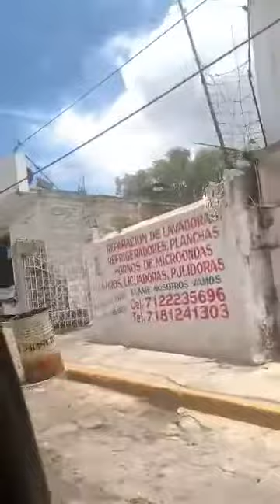CRUCERO DE CHAPALA AL ROSAL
Barrancas crucero del chápela al rosal el rancho madre tunas nopales